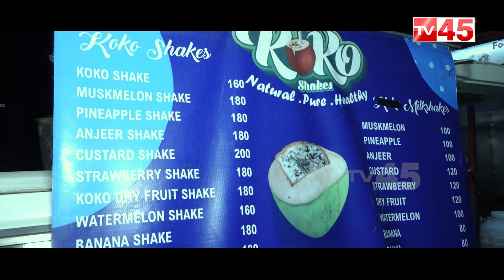Madhapur Street Food || Madhapur Night Street Food || Tasty Buds || Street Food In Hyderabad || TV45